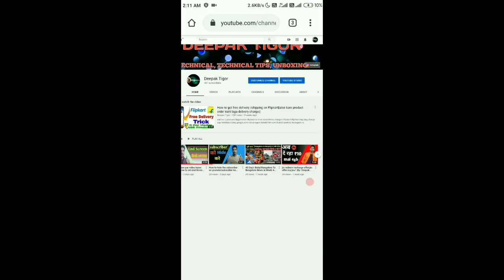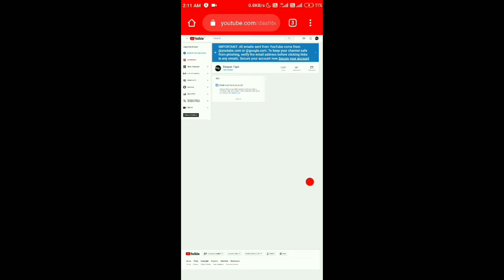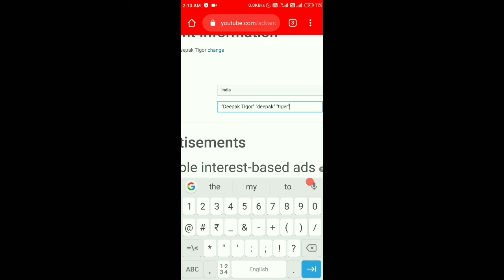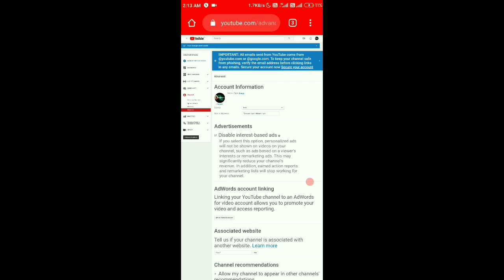keyword of Youtube chennel|Channel keyword kaise lagaye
hello friends mai Deepak swagat karta hu aapko apne chennel Deepak Tigor mai aaj mai bataooga ki aap chennel ka keyword kaise laga sakte hai...

how to add the chennel keyword on Youtube
how to add the chennel keyword
chennel keyword kaise lagaye
keyword of Youtube chennel